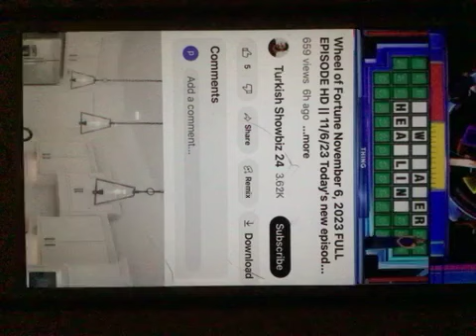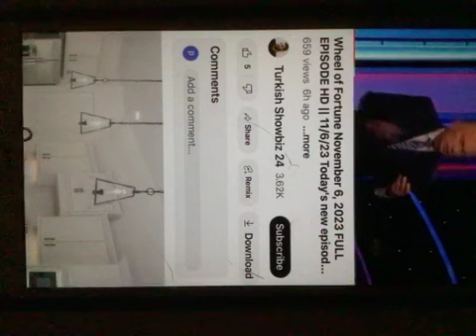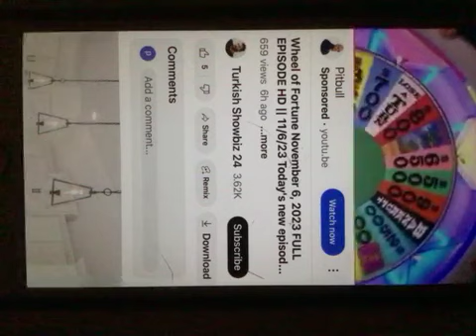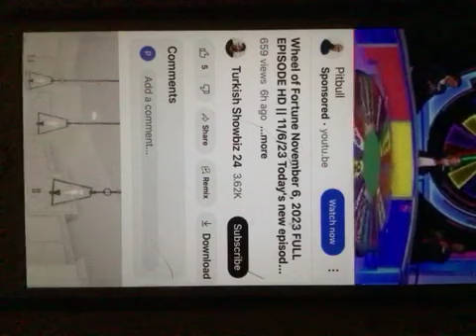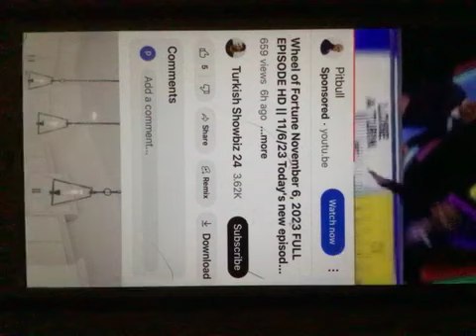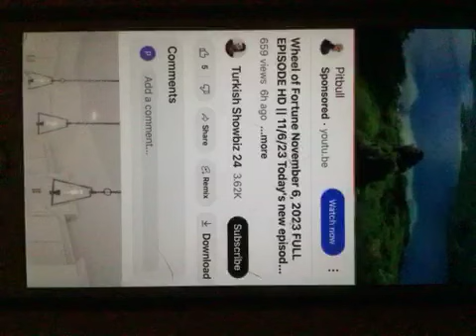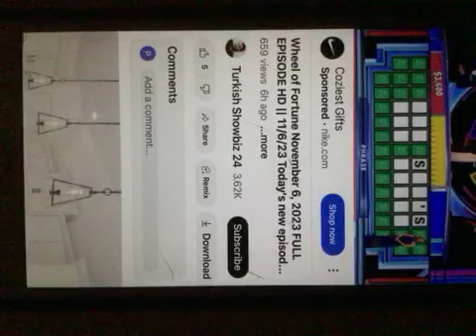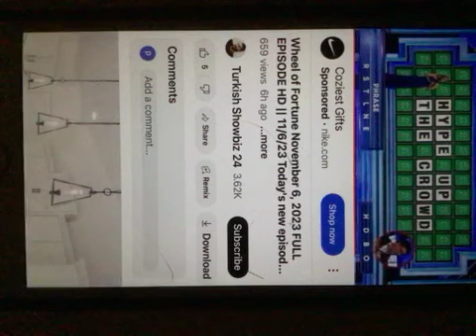wheel of fortune 11/6/23